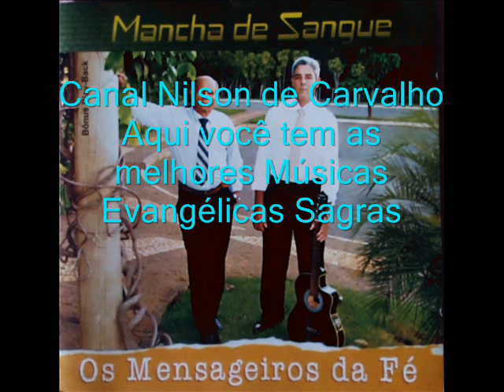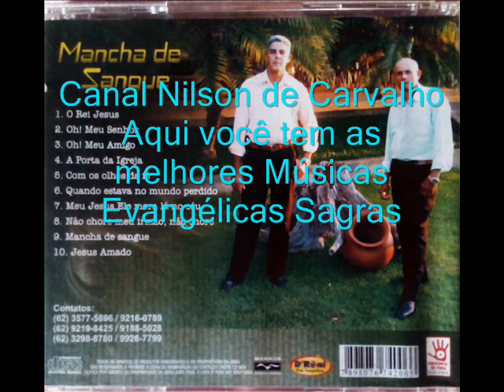Meu Jesus ele Mora lá no Céu. Os Mensageiros da Fé. (Pedro e Ozair.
UM ABRAÇO FORTE DO SEU IRMÃO CANTOR NILSON DE CARVALHO.

O Pastor Nilson de Carvalho mora em Goiânia e faz a obra pela fé, se vc gosta de ajudar os missionários, pastores que vive fazendo a obra de Deus, ajudem o pastor Nilson a viver fazendo essa obra de evangelização, pois não é fácil, e Deus vai de abençoá, para te provar que ele é com o pastor Nilson nesse trabalho.
Faça uma prova com Deus, ajude o pastor um mês, se Deus não fizer nada em sua vida, é porque o pr Nilson não faz a obra de Deus com sinceridade, então ai vc não contribuirá mais.

Agencia: 1241
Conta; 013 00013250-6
Nilson saturnino de Carvalho.
Deus abençoe você pela sua fé.